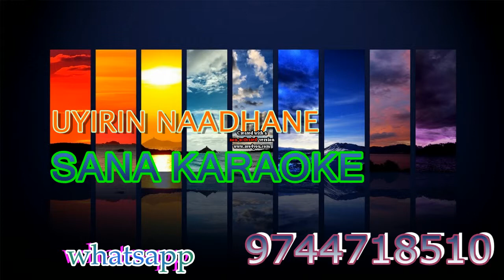Uyirin nadhane karaoke with lyrics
Uyirin nadhane karaoke josaf